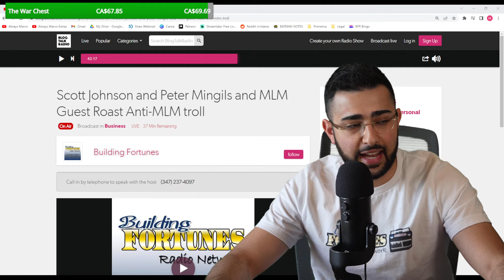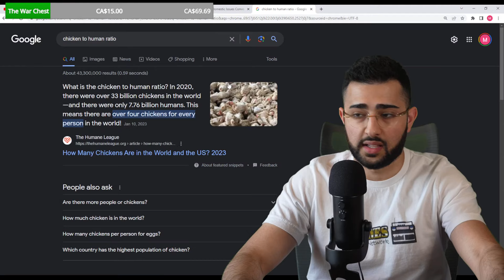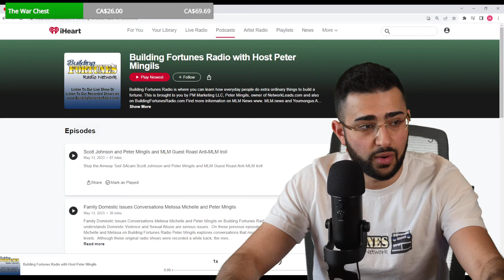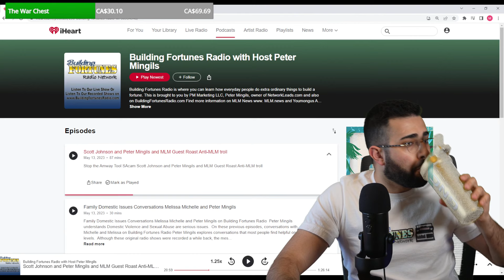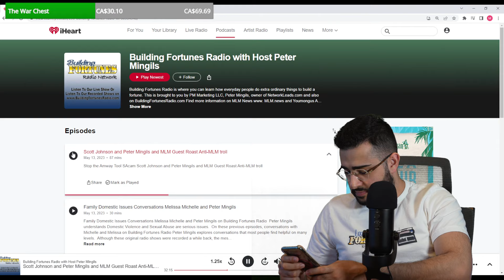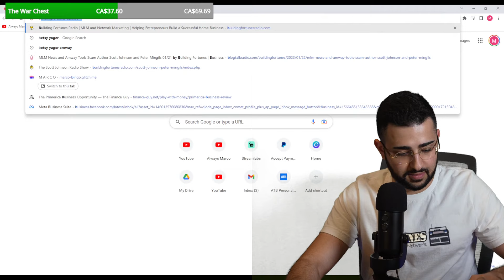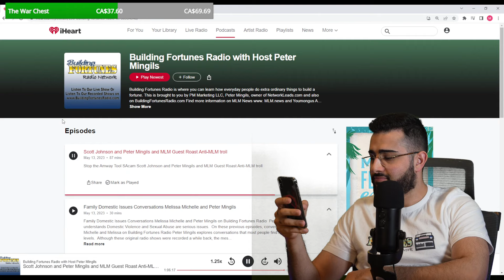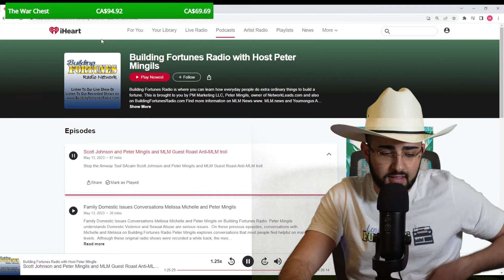The Legend Of Glenn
0:00 - Skip This
3:10 - Start
16:56 - Ego Lifting Is Bad
32:50 - Why I Quit Being Vegetarian
49:26 - Alcohol & Simping
1:11:06 - Losing Fortunes Radio

primerica antimlm pyramidscheme multilevelmarketing multilevelmisery ely wfg acn im academy coffeezilla james jani scam exposed hartej arbonne monat cult grant cardone tai lopez gary kornegay dan lok bob proctor law of attraction the secret mary kay avon tony robbins amway herbalife jessie lee ward ray higdon play to win usana pruvit php pbd